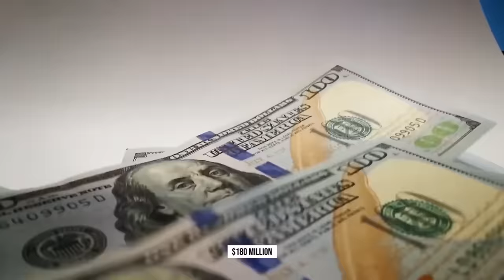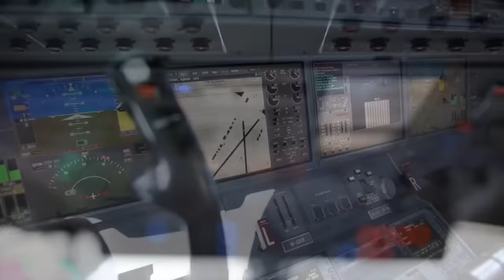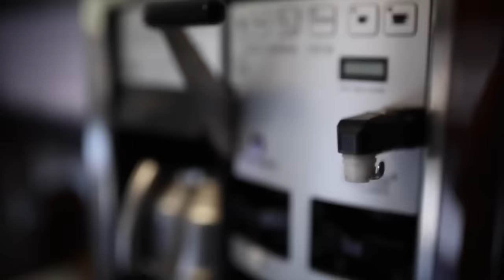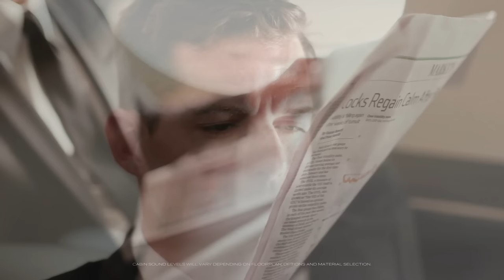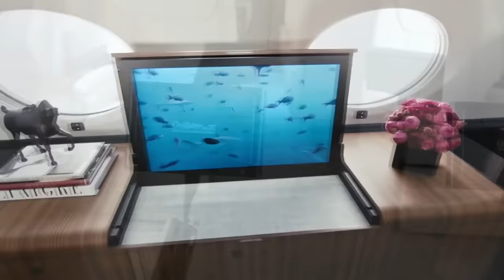Inside Elon Musk's 70 Million Massive Private Jet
January 7, 2021 was an iconic day for Elon Musk who registered himself as the richest man in the world.  A feat he achieved by overtaking Amazon's Jeff Bezos. That aside, today we look at Musk's 70-million massive private jet.
Of all the status symbols out there that billionaires could use to flaunt their wealth, owning a private jet may be one of the most lavish choices.  Billionaires, such as Richard Branson and Elon Musk, are often known for their crazy purchases. When you can afford to spend 80 million dollars a year on average, you have the luxury of being able to pay millions on items that the average person could never dream of.